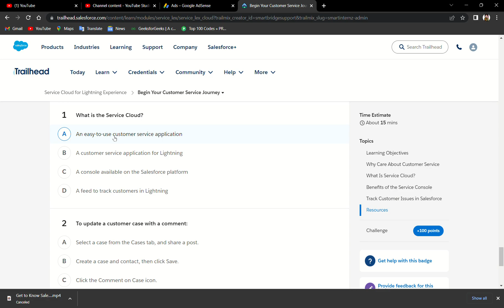Begin Your Customer Service Journey